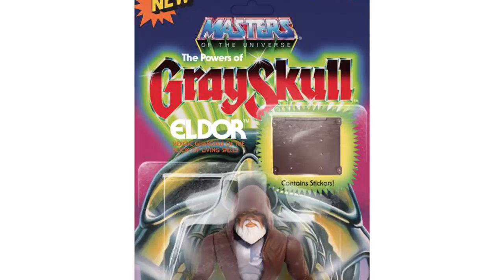2019 Toys I Want The Most (So Far!)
We're only a few short weeks away from New York Toy Fair, where we'll learn about a TON of brand new toys coming out in 2019! But, we already know about a lot of really awesome ones! So here are the top toys coming out in 2019 that I want the most...so far!